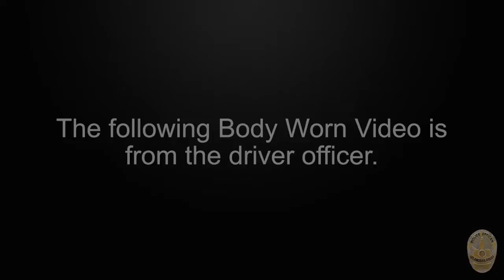Bodycam & Surveillance | Los Angeles Police Department Respond & Investigate Fatal Traffic Collision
On August 19, 2022, at approximately 5:30 a.m., the LAPD Traffic Group, Multi-Disciplinary Collision Investigation Team (MCIT) was notified of a four-vehicle collision in the 77th Street Area that resulted in the death of these two innocent people. The MCIT was dispatched to the intersection of Manchester Avenue and South Broadway to investigate a traffic collision. The MCIT responds to traffic collisions involving or potentially involving a City vehicle, including collisions that occur during a police investigation or enforcement.

During the collision investigation, Digital In Car Video System (DICVS) evidence from a 77th Street Patrol Black and White Police vehicle was reviewed. The DICVS shows officers following a 2006 Cadillac STS for about one minute and six seconds while speeding and committing additional traffic violations. During this time, officers attempted to stop the Cadillac by independently activating their police vehicle's emergency lights and siren.

The officers activated their police vehicle's emergency lights and siren for about 15 seconds after the Cadillac turned westbound onto Manchester Avenue from Main Street. The DICVS shows the Cadillac speeding away from the officers and the officers turning off their lights and siren, indicating that they would no longer be attempting to stop the vehicle. Moments later, the Cadillac collided with a 2014 BMW 535i, killing Jamarae Keyes and Janisha Harris.

Following the collision, the driver of the Cadillac can be seen exiting the driver's side door and fleeing westbound Manchester Avenue.

The MCIT launched a pursuit investigation based on the officers' DICVS review. Following completion of this pursuit investigation, the Department will review it for compliance with the law and Department policy.

The investigation also revealed that the Cadillac was carrying four people at the time of the collision. Three of the four people were apprehended. The four occupants of the Cadillac were later found to be involved in a string of burglaries in Camarillo and Moorpark. The Los Angeles Police Department is collaborating with the Ventura County Sheriff's Office to pursue burglary charges against everyone who was in the Cadillac at the time of the collision.

Matthew Sutton, a 20-year-old Los Angeles resident, was arrested for Felony Vehicular Manslaughter. He is wanted on a $200,000.00 Burglary Warrant.

Vehicle Dash Cam With Built in WiFi, GPS, & Night Vision

Cobra Laser Radar Detector

Police Body Camera With GPS, Night Vision, & Waterproofing

Affiliate Links: Some of the links in my video descriptions are affiliate links, which means, at no extra cost to you, I will make a small commission if you click them and make a purchase.